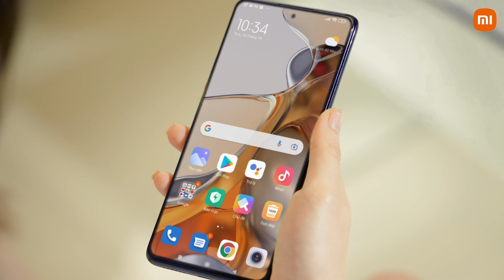HYPERCHARGE TẬP 3: Sun HT bật "mode" vội dạo phố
Xiaomi 11T Series | 5G trên tay
Bật "mode" vội xuống phố
Năng lượng tràn đầy, tha hồ tung tăng 💃💃💃
Dạo phố nghe hấp dẫn đấy, nhưng không đem theo Xiaomi 11T Series | 5G là dở đó nha. Đặc biệt ngay lúc đang hết tiền giấy thì dùng tiền trong máy để thanh toán như Sun HT là chuẩn nhất rồi, chuẩn hơn nữa là phải đủ pin đến lúc thanh toán, rồi còn dùng chụp choẹt các kiểu nữa nè
Cùng Xiaomi xem cách cô nàng sống vội Sun HT khiến chiếc pin "quay đầu" trong tích tắc như thế nào nha 💅
👉  Thông tin sản phẩm: